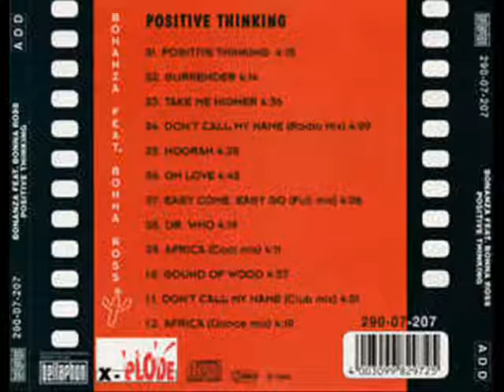Bonanza - Take you higher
eurohouse 1994